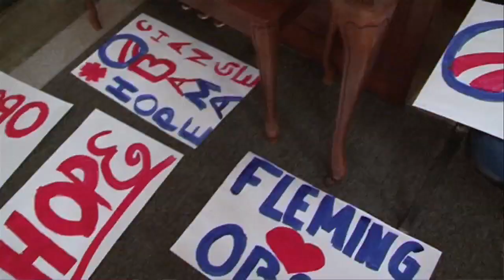US Elections 2012: can Obama still electrify Democratic voters?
In 2008, Barack Obama became the first Democratic presidential candidate in decades to win over the majority of voters in Virginia. Four years later, Gary Younge and Laurence Topham return to Roanoke, Virginia, to speak with voters who supported Obama in 2008 and to ask whether they think he's done a good job in his first term as president. In a swing town in a swing state, can he and his volunteers galvanise enough support to secure a second term in office?